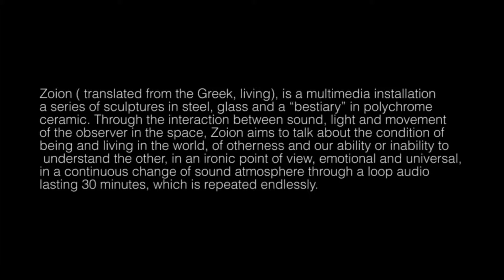zoion cut / 3 pink pussycat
Zoion is a work by Simone Bertugno, in collaboration with Cristiano Cesolari.

Zoion (ζῷον, translated from the Greek, living), is a multimedia installation, a series of sculptures in steel, glass and a “bestiary” in polychrome ceramic. Through the interaction between sound, light and movement of the observer in the space, Zoion aims to talk about the condition of being and living in the world, of otherness and our ability or inability to understand the other, in an ironic point of view, emotional and universal, in a continuous change of sound atmosphere through a loop audio lasting 30 minutes, which is repeated endlessly.
Zoion è un opera di Simone Bertugno realizzata in collaborazione con Cristiano Cesolari.

Zoion (ζῷον, trad. vivente ) è un installazione multimedia, una serie di sculture in acciaio, vetro e un “bestiario” in ceramica policroma che attraverso l’interazione tra suono, luci e il movimento nello spazio dell’osservatore, vuole parlare della condizione del vivente e dell’esserci nel mondo, dell’alterità e della nostra capacità o incapacità di comprendere l’altro da se, da un punto di vista ironico, emozionale e universale, utilizzando dei continui cambi di registri sonori e di atmosfera attraverso un loop audio della durata di 30 minuti circa, che si ripete all’infinito, creando continue sorprese sensoriali all’osservatore, veicolando senso e significati.